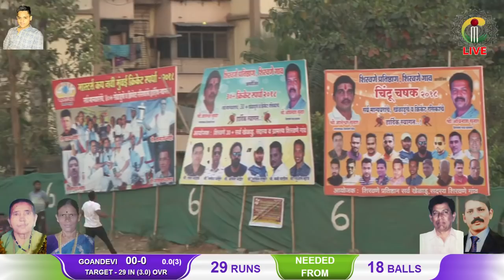SEMI FINAL | CHINTU CHASHAK 2018,Org By Shiravane Pratishthan | FINAL DAY